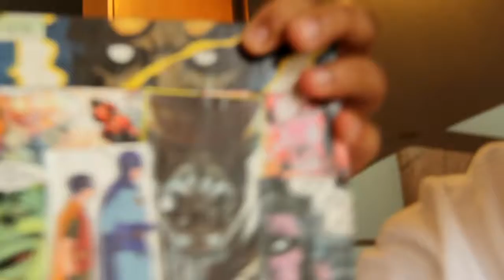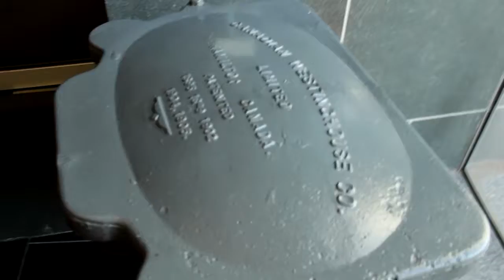Batman and the Garbage Can('t)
I do things. plz watch me

I hope that one day I will make my mother proud of me. But, with the content I make, I know that will never happen. A man can dream. Dream of a day when his mother wont be disappointed in how much of a failure he is. I have a dream.